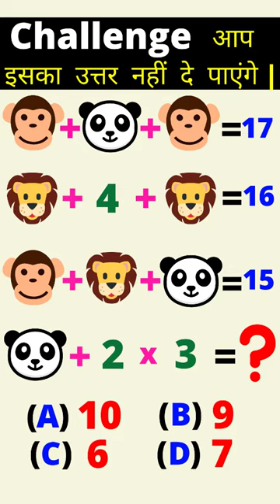Math Ki Kathin Puzzle Paheli | जानवरों वाली पहेली | बन्दर पांडा और शेर की पहेली | पहेली QUIZ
इस पहेली का उत्तर इस प्रकार होगा –
यहाँ पर बन्दर =  8
शेर = 6
पांडा = 1
है तो
8 + 1 + 8 = 17
6 + 4 + 6 = 16
8 + 6 + 1 = 15
1 + 2 x 3 = 7
इस प्रकार इसका सही उत्तर (D) 7 आएगा |